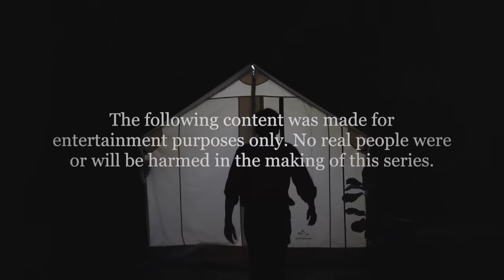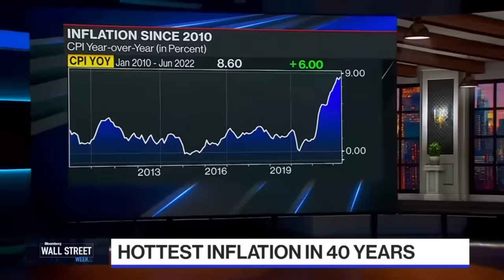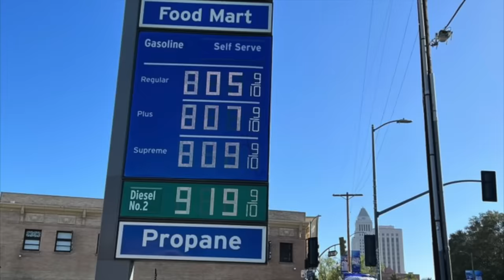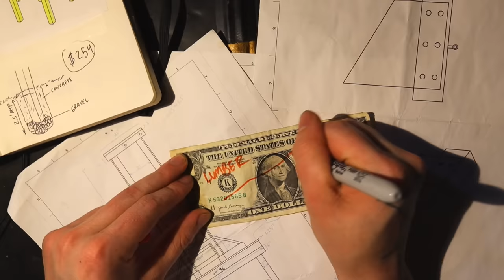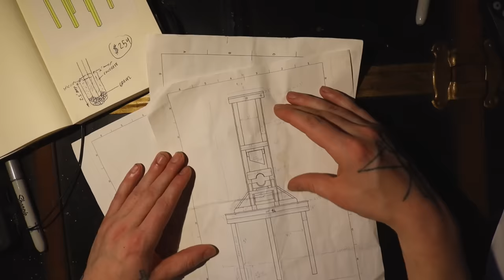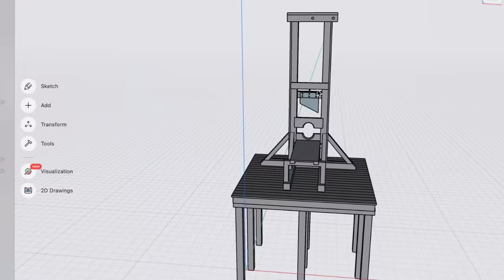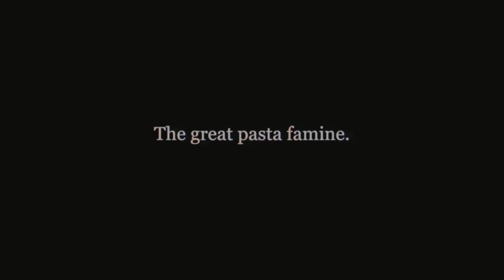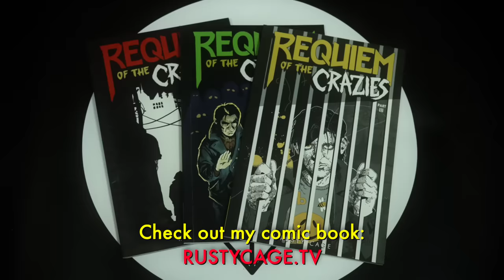GUILLOTINE part 1: Time to Build a Guillotine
Part 1. In this video I start my building journey by planning to craft a 20ft real guillotine in my backyard, all while trying to please the youtube algorithm in an attempt to revive my channel.

0:00 - Rusty's Downward Spiral
3:33 - Blueprints & Cost
5:43 - History of the Guillotine
10:43 - Song: "Get your Head Chopped Off"
12:58 - Pasta Famine